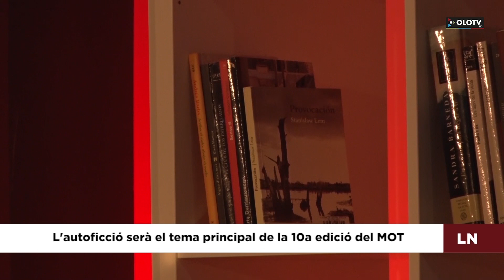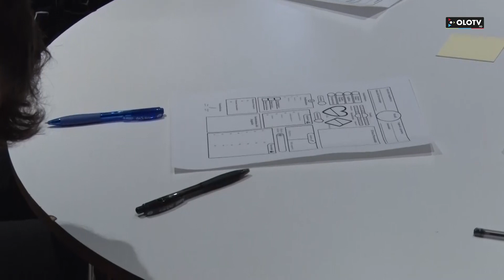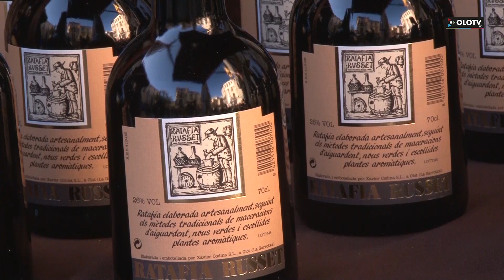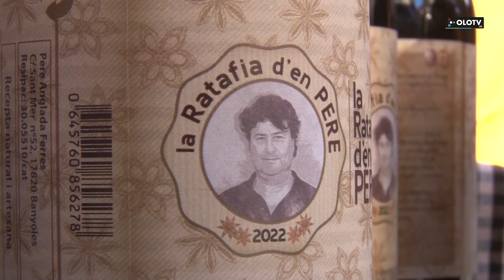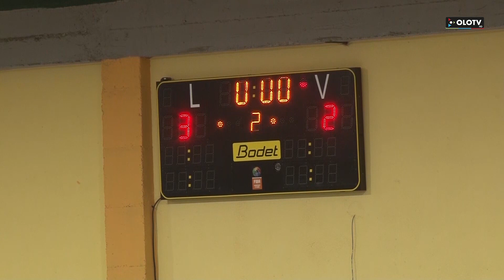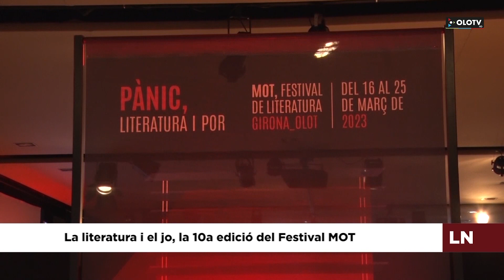Les Notícies: Edició del dilluns 4 desembre 2023